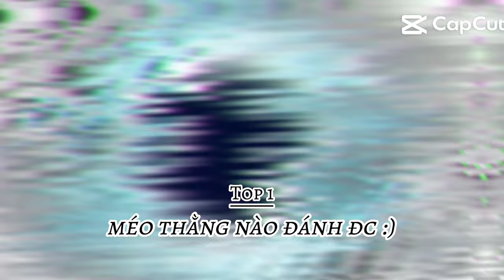Top 7 trái ác quỷ khó chịu nhất Blox Fruit